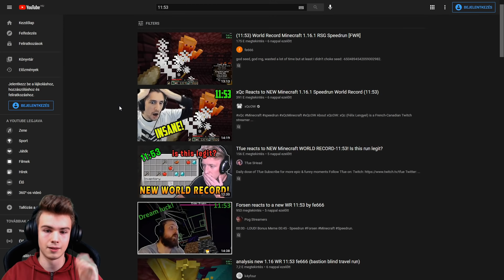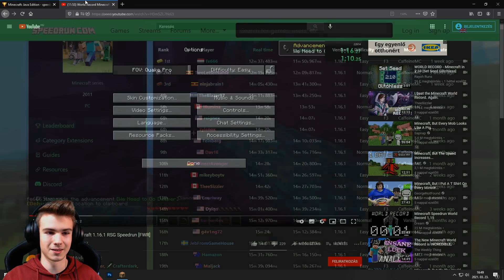MAGYAR MINECRAFT VILÁGREKORD! EXTRÉM 11:53 SPEEDRUN!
👋 Sziasztok! Minecraft Magyarul: Magyar Minecraft Világrekord Mesterfokon!

🔍 Elérhetőségem, csak FONTOS ügyekre! 📧
💻 Számítógép és Stúdió 📷
💭 Processzor: AMD Ryzen 5 2600X
💭 Memória (RAM): 16 GB
💭 Videokártya: NVidia GTX 1050 TI

💭 Egér: Shark Zone M50
💭 Billentyűzet: Hama uRage Lethality
💭 Facecam: Logitech HD Pro Webcam C920
💭 Mikrofon: RH Sound UM900
💭 Fejhallgató: Razer Kraken Tournament Edition
📹 Videókészítés 💽
💭 Felvevő és streamelő program: OBS Studio
💭 Szerkesztő program: Sony Vegas Pro 15

 Rolix™  -  2021